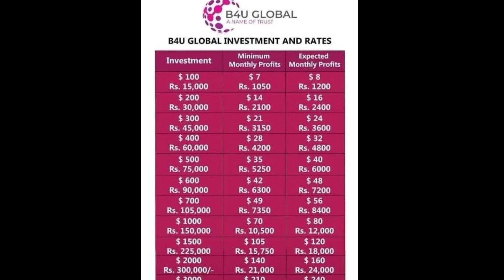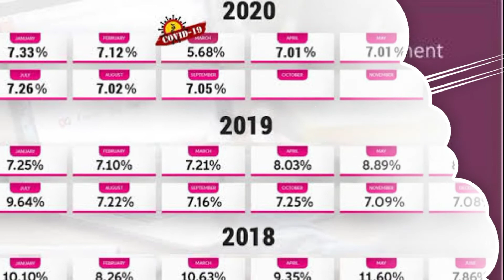Decision to close b4u - b4u latest news - b4u close today - B4u ban in pakistan - b4u ban - B4u news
b4u off

latest news of b4u

بی فار یو پاکستان میں بند کرنے کا فیصلہ
پاکستان میں بی فار یو پر پابندی عائد کردی گئی